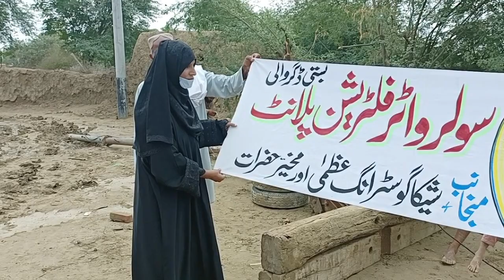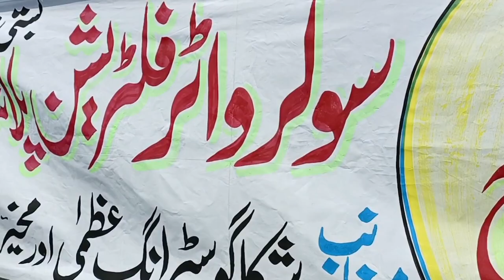Water Filtration Plant Ke Moqa Par Buzrg Jazbati Ku Ho Gay ? || Strong Uzma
Welcome to the Official YouTube channel of Strong Uzma

Uzma Gillani;

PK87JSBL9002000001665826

   / stronguzma123

Visit our second channel :

    / 3ijv5m2rao

Through this channel we will show you the Problem of the People's, Entertainment, Infotainment and Much More So Keep Connected and

CREDITS;
MUSIC USED IN THIS VIDEO:

Bank Account
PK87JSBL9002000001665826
Uzma Gillani